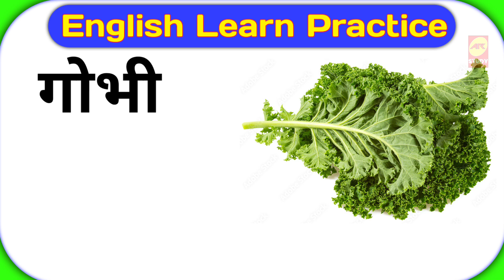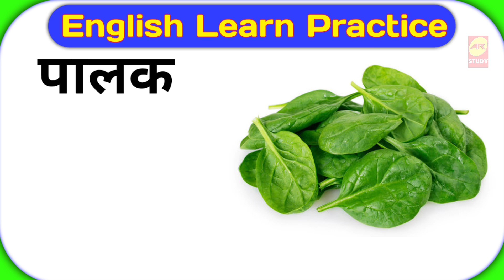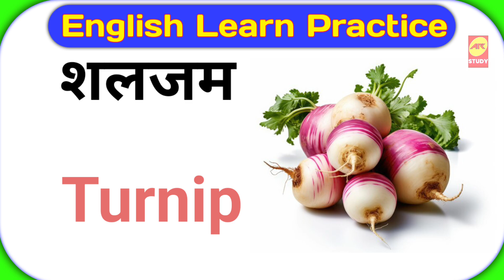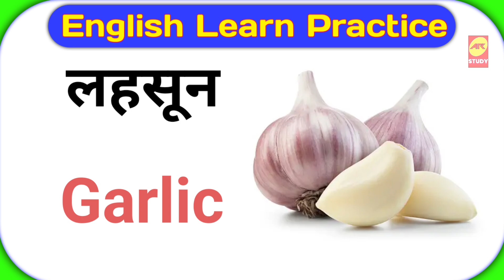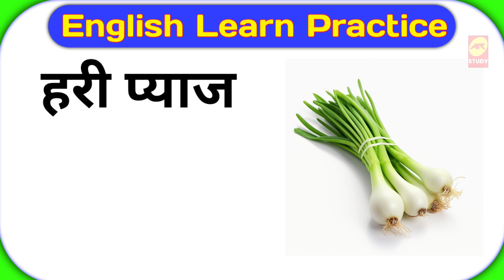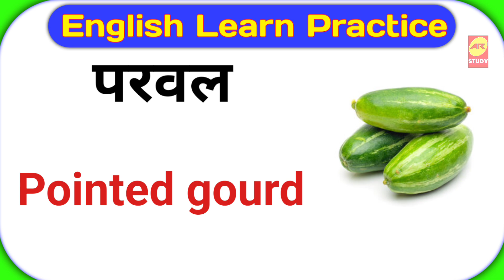Vegetable | Vegetables Name in English with pictures | Vegetables Vocabulary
Vegetables Vocabulary with pictures
Vegetables name in English with pictures
This video will help you lots to enhance your knowledge and Vocabulary list.
Vegetables name in English Vegetables vocabulary with pictures

vegetable name

Vegetables name

vegetable name

vegetable names

all vegetables name with pictures

30 vegetables name

English vegetables name